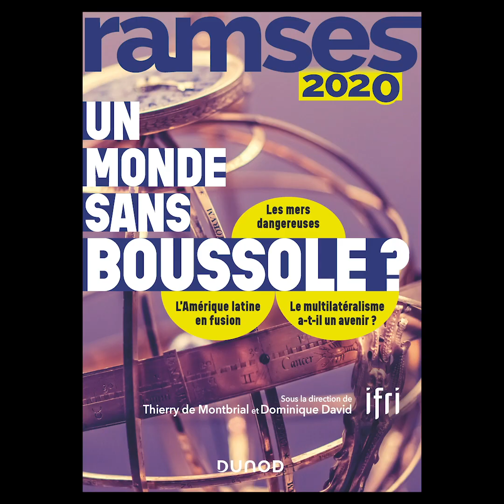L’Amérique latine en a-t-elle fini avec la doctrine Monroe ? RAMSES 2020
Pour Ramses 2020, nous avons interrogé Laurence NARDON, responsable du Programme États-Unis de l'Ifri :

- Donald Trump a-t-il modifié sur le fond les relations États-Unis/Amérique latine ?
- L'immigration « latino » : quelles conséquences aux États-Unis ?
- Quel est le poids réel, aujourd’hui, de la Chine en Amérique latine ?